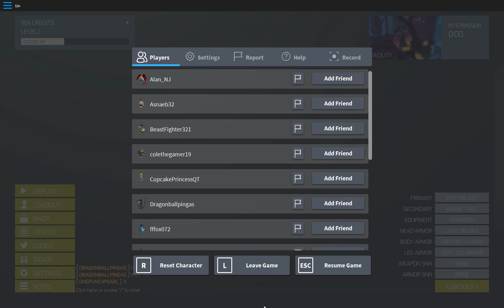Logan's Lair of DOOOOOOOOOOOOOOOOM 1.0